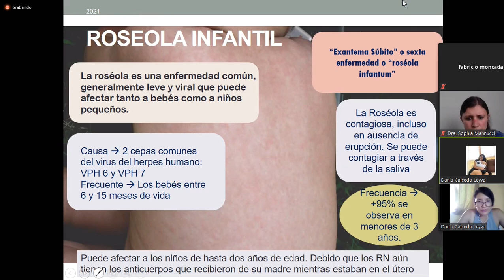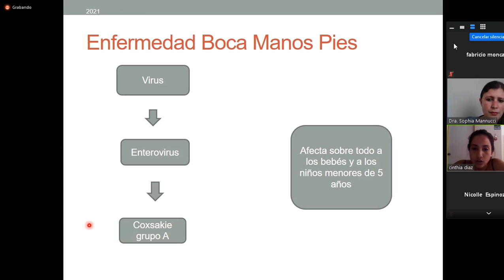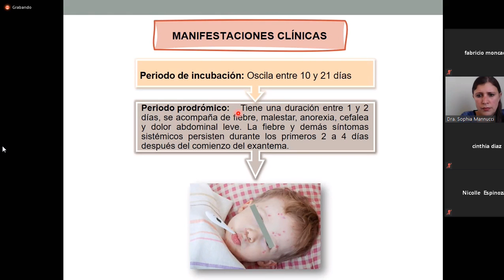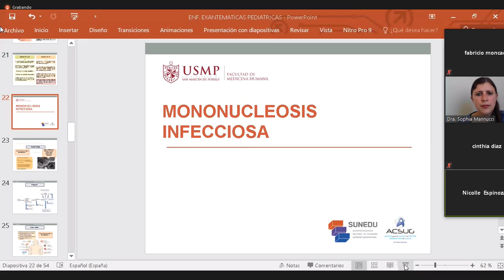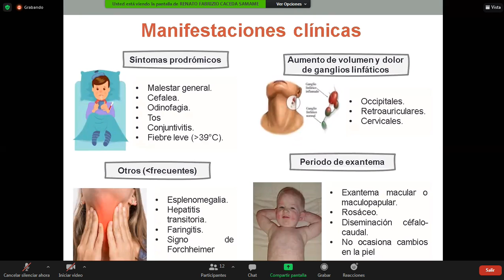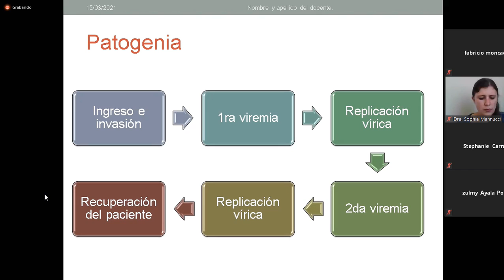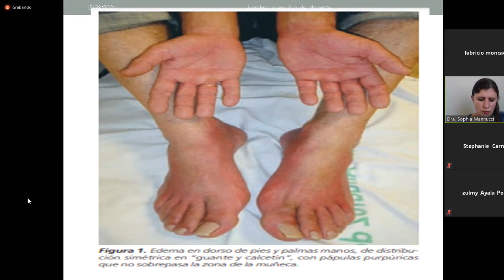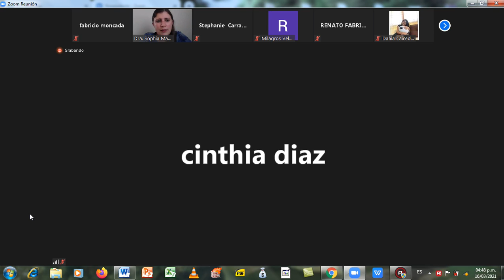ENFERMEDADES EXANTEMICAS PEDIATRICAS - EXPOSICION